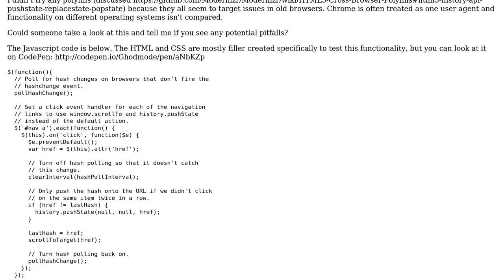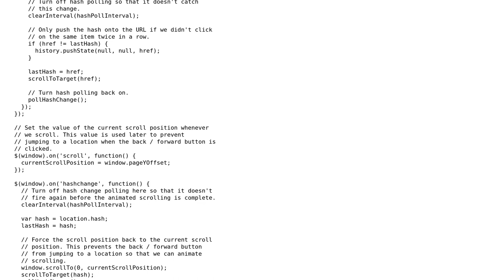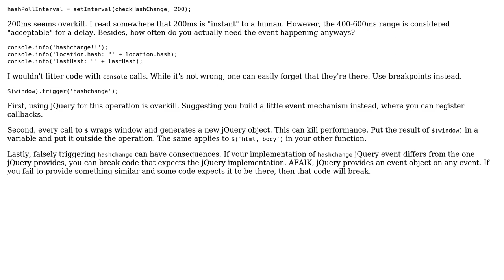Code Review: Polling hash change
With thanks & praise to God, and with thanks to the many people who have made this project possible! You are responsible for your own actions.